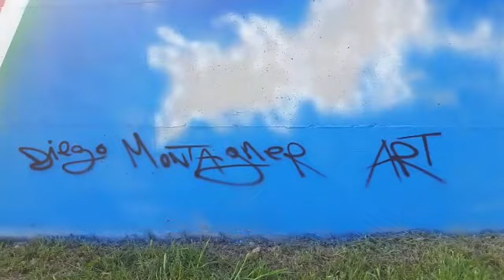Vespa Murales di EMPORIO dello SCOOTER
T Telef | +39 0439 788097